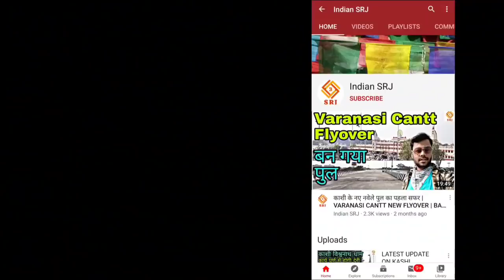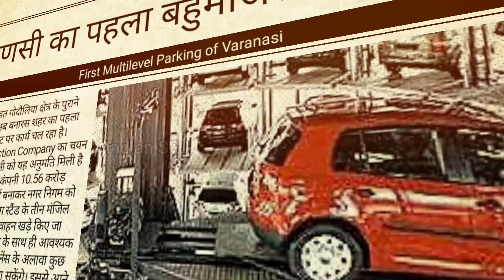VARANASI FIRST MULTILEVEL PARKING |GODOWLIA MARKET|SMART CITY MEGA PROJECT|KASHI VISHWANATH CORRIDOR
भगवान भोलेनाथ की अति प्रीय नगरी व भारत की धर्म नगरी कही जाने वाली काशी, कालांतर में तो बहुत समृद्ध रही परंतु समय के साथ आधुनिक काल में राजनेताओं एवं विभिन्न शासकों की इच्छाशक्ति में कमी के कारण देश के विकास में अपना योगदान कम हि दिया और सिर्फ धार्मिक स्थल एवं प्राचीनतम शहर के रूप में ही जानी जाती रही।

लेकिन समय के चक्र ने अपनी दिशा बदली और संभवतः महादेव की इच्छा से भारतवर्ष के यशस्वी नेता नरेंद्र मोदी ने वाराणसी को अपनी कर्मस्थली के रूप में चुना और जब से श्री नरेंद्र मोदी जी वाराणसी के सांसद बन देश के प्रधानमंत्री बने तब से वाराणसी अर्थात काशी में विकास कार्य ने भी जोर पकड़ाना शुरू कर दिया है।

बता दें की इस समय वाराणसी शहर में कई दर्जन विकास कार्य परियोजनाएं चल रही हैं जैसे कि काशी विश्वनाथ कोरिडोर, रिंग रोड फेस 2 और 3, अंतरराष्ट्रिय कन्वेनशन सेंटर, सीवेज ट्रिटमेंट प्लांट, मेट्रो प्रोजेक्ट, रोप-वे, फेरी सर्विसेज, फ्लाईओवर, रेलवे ओवरब्रिज इत्यादि और कई कार्य तो पूर्ण भी हो चुके हैं जिनका कि हमारे चैनल पर विस्तृत जानकारी उपलब्ध है।

विकास कार्य परियोजनाओं के इस क्रम में आज हम आपको बताने जा रहे हैं वाराणसी के प्रथम बहुमंजिली पार्किंग स्टैंड यानी की First Multilevel Parking of Varanasi.

बता दें की स्मार्ट सिटी योजना के तहत गोदौलिया क्षेत्र के पुराने तांगा स्टैंड के जगह पर, अब बनारस शहर का पहला मल्टी लेवल पार्किंग प्रोजेक्ट पर कार्य चल रहा है।
हाँ यह अलग बात है कि परियोजना के निर्धारित समय के अंतर्गत शुरुआत होने में देरी हुई क्यों कि तीन बार टेंडर जारी करना पड़ा और तीसरी बार हुए टेंडर के बाद

M/s Eastern Construction Company का चयन हुआ और अब संबंधित कंपनी को यह अनुमति मिली है कार्य को आगे पूरा करने की। कंपनी 10.56 करोड़ रुपये की लागत से एक साल में बनाकर नगर निगम को सौंप देगी। यह बहुमंजिला पर्किंग स्टैंड के तीन मंजिल होंगे और पार्किंग में करीब 300 वाहन खड़े किए जा सकेंगे जिसमें कि दो पहिया वाहन के साथ ही आवश्यक सेवा वाहन जैसे फायर ब्रिगेड, एंबुलेंस के अलावा कुछ और चार पहिया वाहन खड़े किए जा सकेंगे। इससे आने वाले पर्यटकों को काफी राहत मिलेगी साथ ही तांगा स्टैंड को तोड़कर बनने वाली इस बहुमंजिली पार्किंग से जाम की समस्या से भी आम जनता को राहत मिलेगी।

Varanasi Development
Godowlia
Godowliya market
Varanasi news
Kashi Vishwanath corridor
Project details
Varanasi Development progress
Varanasi riverfront
Varanasi street renovation
Dashashwamedh ghat Varanasi
Vishwanath Temple
Vishwanath dham
Best shopping market Varanasi
Oldest market of Varanasi
Godowliya crossing
godowlia chauraha
smart city project in Varanasi
Multilevel Parking In India
UttarPradesh Multilevel Parking Project
varanasi development under modi
varanasi ring road ride
lucknow to ghazipur ring road ride
ring road banaras
modiji
ring road varanasi
Chiraigaon harahua
light metro rail in indialight metro in varanasi
ropeway project
ropeway in varanasi
varanasi smart city blueprint
varanasi smart city 2020
varanasi boat Service